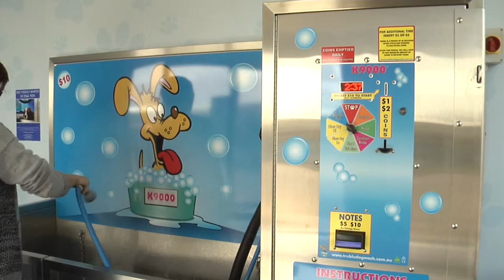Super Pet Warehouse: Chirnside Park, Melbourne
We met up with Rachalle from Super Pet Warehouse: Chirnside Park, Melbourne at our stall at the Sydney Expo 2014. She was happy enough to tell us why they love the K9000 Dog Wash & how it has improved their pet store business. Rachael & Dean are about to open a second pet store. Asked whether they would be putting a K9000 Dog Wash in, she replied, "We didn't even think twice. We are definitely putting in a dog wash, we might even put in a twin dog wash because we find its a fantastic item to have in the store.”